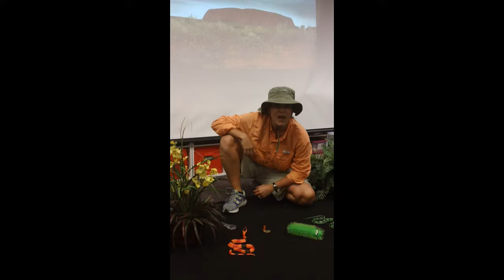Sammy Slitherine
Pair Sammy Slitherine with the 6+1 Writing Traits to teach your students the trait of Sentence Fluency!  Sammy tells the kids to use short, medium, and long sentences in their writing.
Videographer: Mrs. Steffen